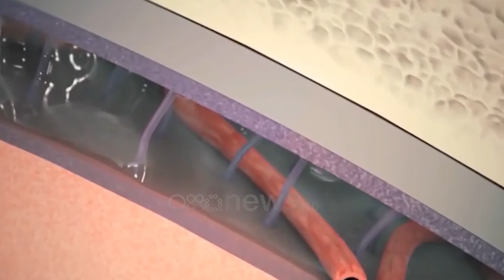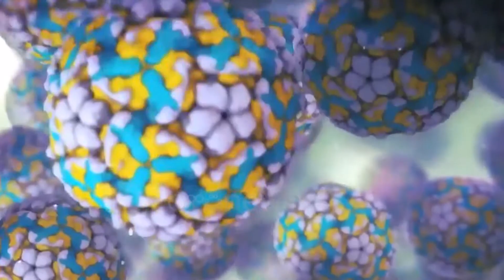Ora News - Meningjiti, simptomat dhe parandalimi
Mjekët tregojnë shenjat dhe kujdesin që duhet treguar për të mos u infektuar nga kjo sëmundje që përhapet përmes kollitjes dhe teshtimës.

Mjekja Edlira Cenko: Është sëmundje ngjitëse dhe vjen nga kontakti i ngushtë mes dy personave. Rruga kryesore e shpërndarjes është rruga ajrore nga personi i infektuar tek personi I shëndoshë. Ato inflatohet tek zvagra e hundës dhe e gojës dhe pasi kalojnë barrierat mukozale, futen në qarkullimin e gjakut deri në tru”

Më të rrezikuarit janë të moshuarit, fëmijët dhe personat me sëmundje kronike.

“Kura e vetme është antibiotiku”

Meningjiti është një sëmundje virale dhe bakteriale i cili prek ata me imunitet të dobët. Sipas mjekëve shenjat e para dalluese janë temperature e lartë, të vjella dhe dobësi.

Në Shqipëri dje u konfirmua rasti i parë i meningjitit.